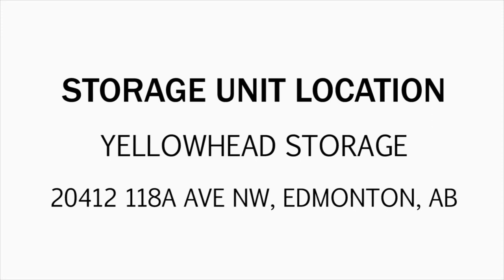Yellowhead Storage Unit 337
Inside of this unit you can spot a big screen TV, a few mattresses, a mirror, some bags, boxes, and other items as well. What else can you spot on the inside?  Bid now this unit could be yours!

This Unit is Located At:

Yellowhead Storage
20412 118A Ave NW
Edmonton, AB T5S 257